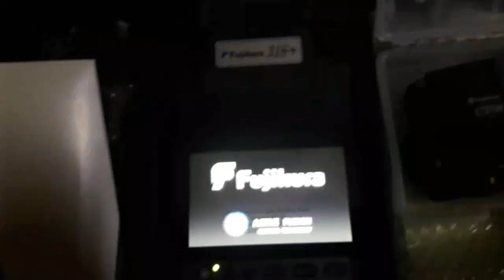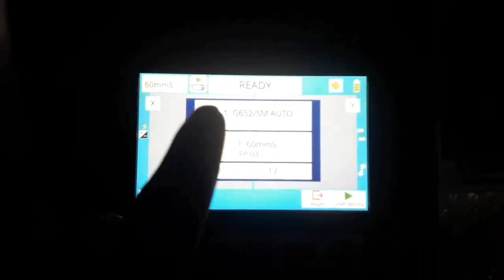न्यू फुजिकुरा का मशीन | New Fujikura 31S+ |Video |Splicing machine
Doso mere channel ko dher sara pyar de mai esi line fiber,splicing opticfiber dc,ftth,fttb,spliter sabke bare me video uplod krta rhunga